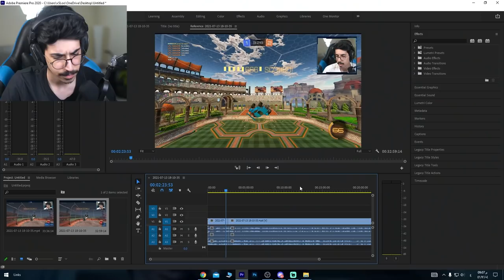كنسل مونتاج 😔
المقطع تعبت عليه مونتاج لا تقصرون بالدعم
وترى الموضوع طقطقة وما زعلت xD

instgram : vSLooM
Steam : vSLooM & vSLooMx